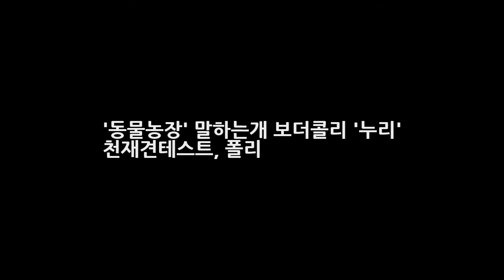동물농장 말하는개 보더콜리 누리 천재견테스트 폴리 DKO 뉴스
동물농장 천재견 누리와 리트리버 폴리의 지능 말하는 개 경기도 하남시에 아주 똑똑한 개 한 마리와 칠칠치 못한 꼴통견 한 마리가 산다고 한다. 경기도에서 소문난 아주 영리한 개로서 운동도 아주 잘해서 그 어떤 장애물을 만나도 슬기롭게 통과하고 그 누구도 막지못하는 초스피드의 소유자라고 한다. 애견운동대회에 나가서 뛰어난 두뇌와 재빠른 운동신경을 발휘해서 항상 1등을 거머쥔다고 하는 아주 빠르고 정확..